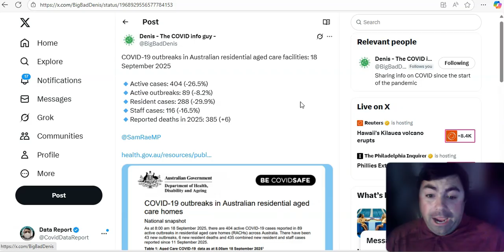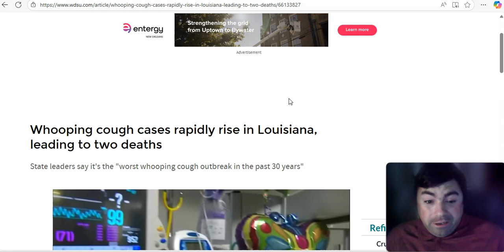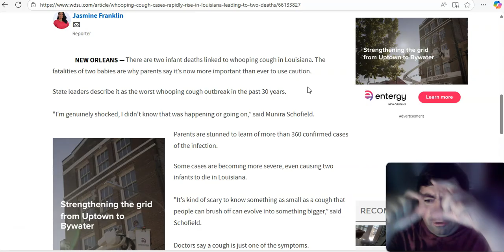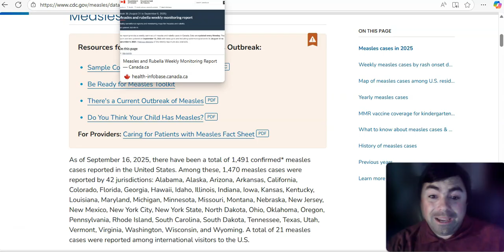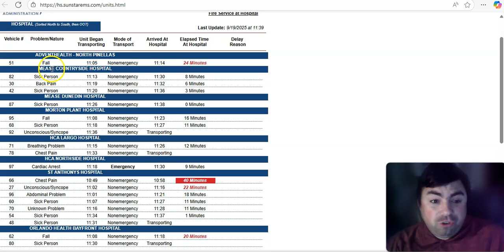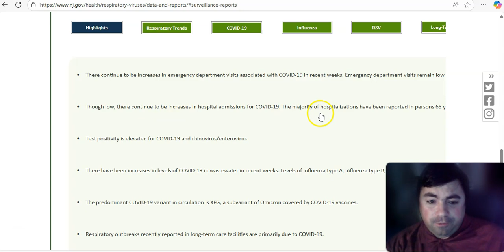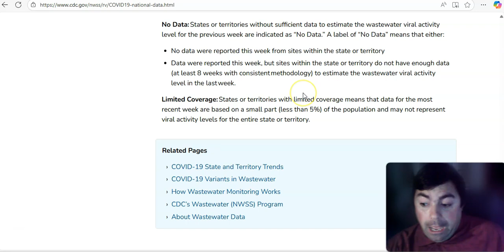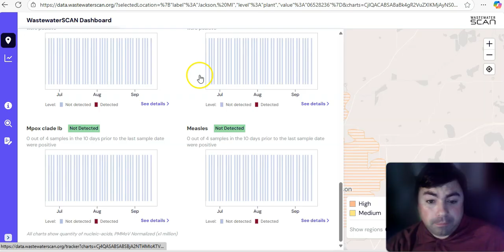The Public Is Uninformed And Unaware Of What Viruses Are Spreading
The Friday edition of the virus update with the latest news and data of the day.